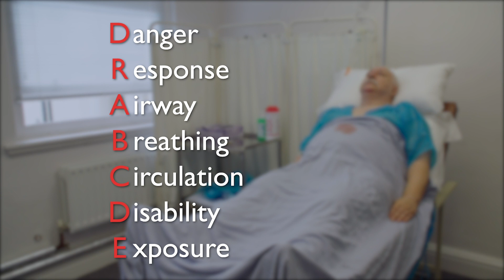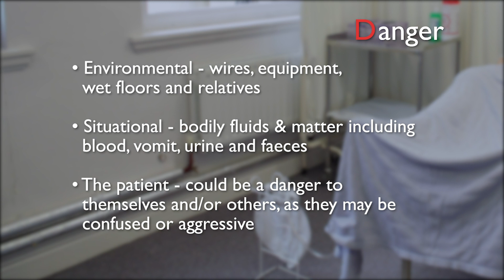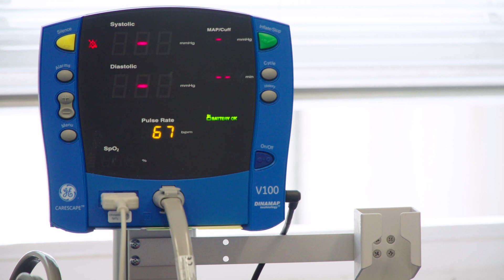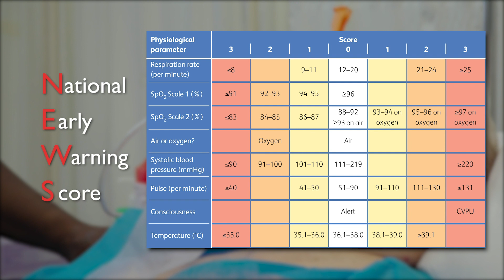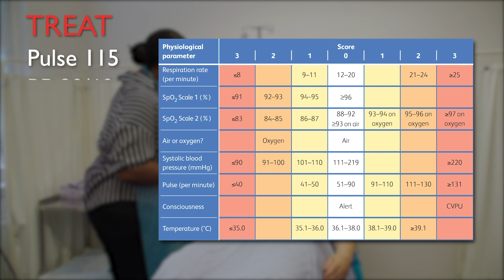Assessing a Critically Ill Patient Algorithm (incomplete due to Covid19)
A video to teach healthcare providers assess and treat a critically ill patient.

Further editing required post Covid19 restrictions to address infection control issues.